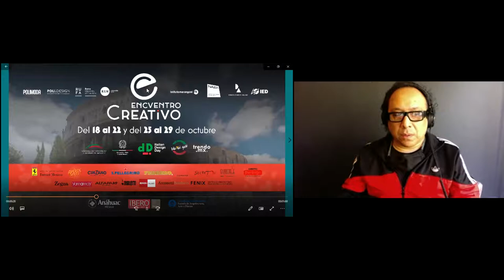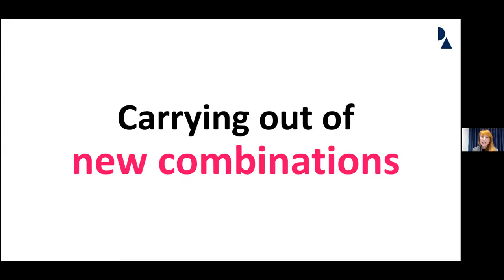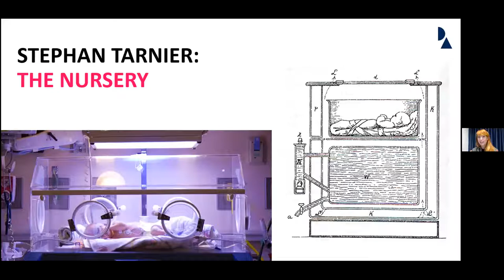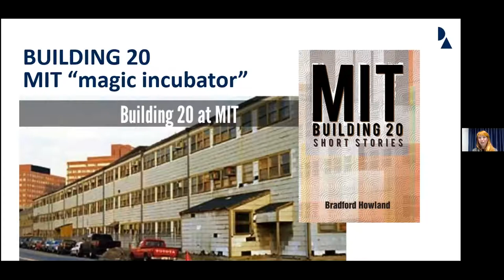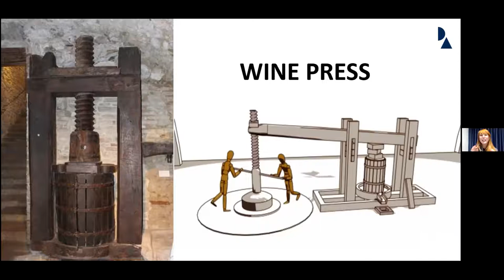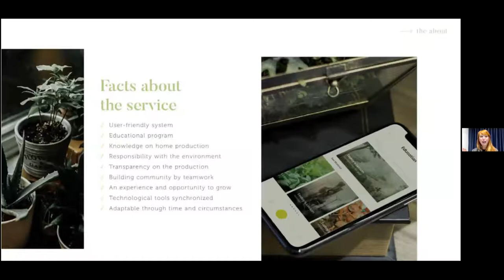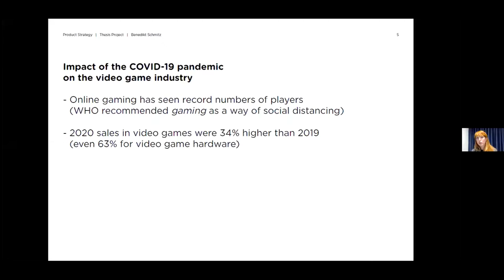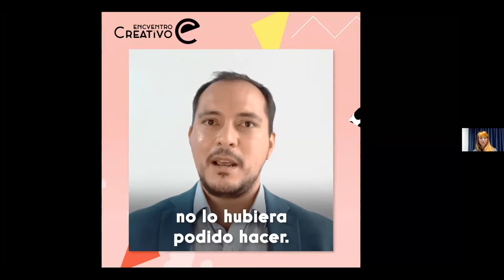Innovation: creating fertile contexts for ideas generation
Impartido por Elisa Chiodo / Moderado por Gustavo Prado

En colaboración con Domus Academy.

27 de octubre del 2021, 11:00 hrs.